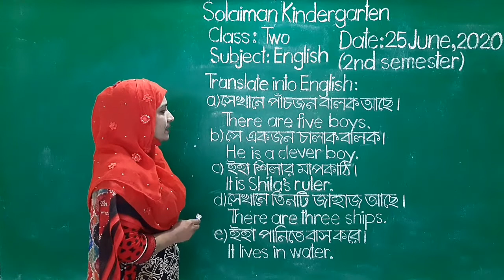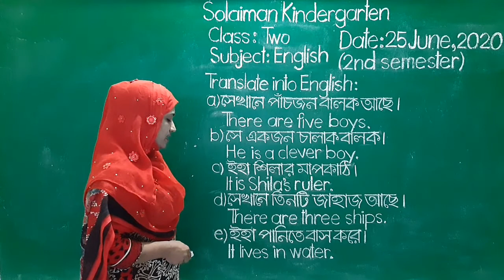Class: Two | English | Translate into English | Solaiman Kindergarten, Dhaka